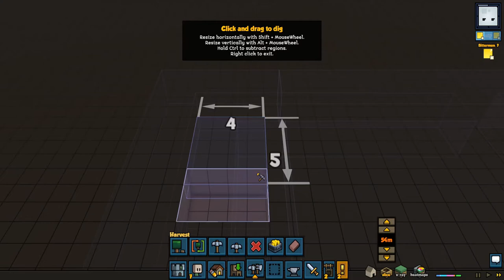StoneHearth | Multiplayer | Let's Play | Episode 1 Mini-Series | with Brandon!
me and my cousin are here trying a mini series of MULTIPLAYER STONE HEARTH!!!